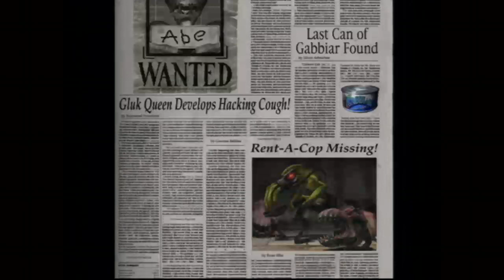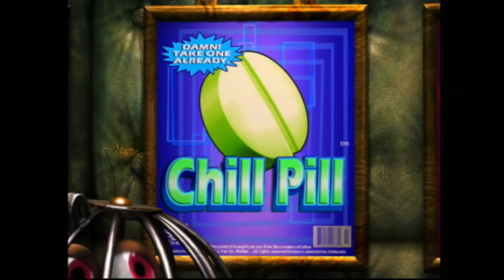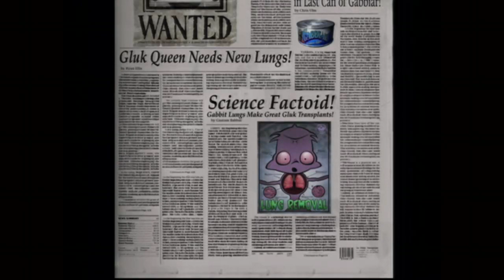Oddworld Munches Oddysee